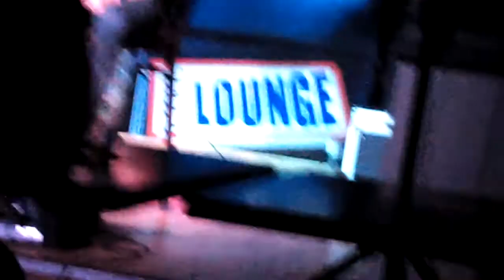Richard Jobson and Martin Metcalfe (1) @ The White Hart, Corby - 22nd September 2018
Kings of the New World Order